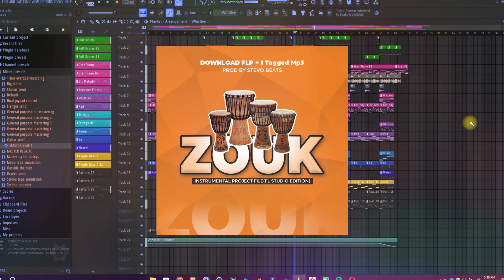African Zouk instru | PROJECT FILES(Flp) Kizomba Beat | Prod Stevo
For any inquiries, please.
✌ Credit – Description This instrumental was created by Stevo Beats.